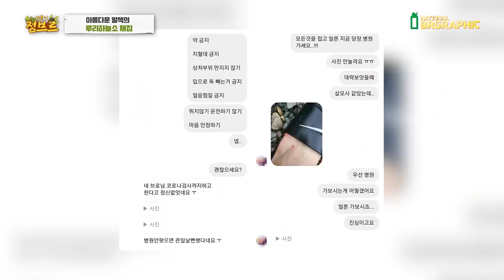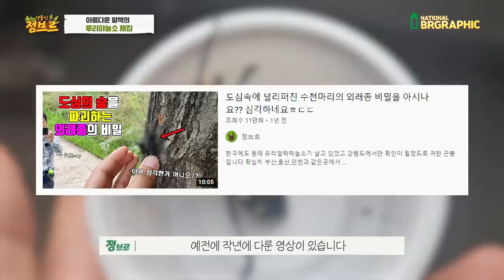드디어 찾았습니다!죽은나무에서 전설의 생물이 등장하다니..?!(독사주의)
주홍거미,뿔꼬마사슴벌레 번식 방생에 이어서 이번엔
루리하늘소 도전해보겠습니다! 아마 제일 어렵지 않을까.